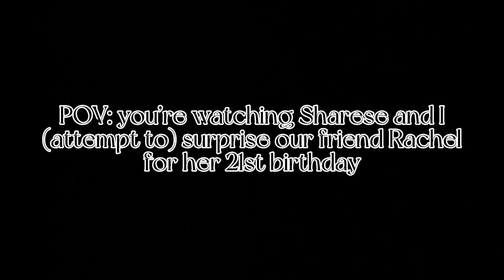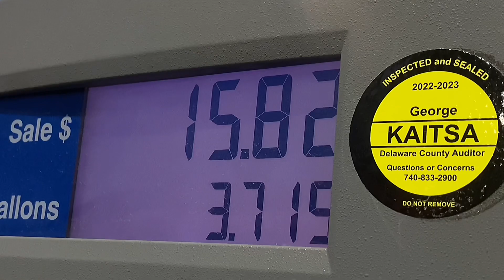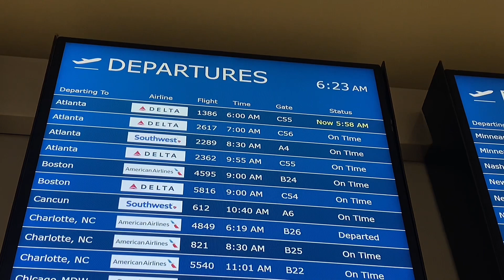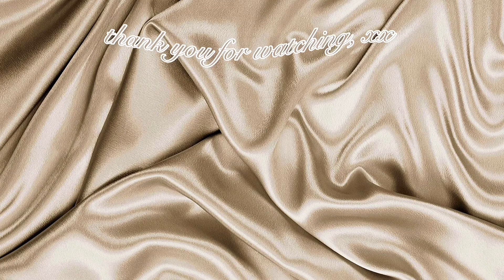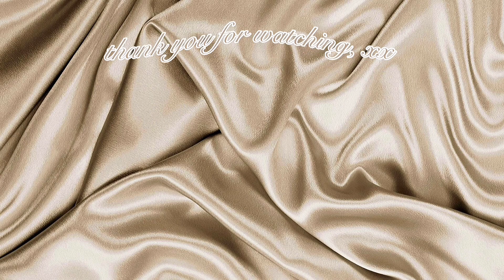vlog! | georgia (AGAIN): LOTS of bdays + travel prep + GH/NAIJA trad wedding | myra k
Pinterest: Myra K / @themyraaakn
Bible App: Myra K.

intro:
check your balance - curtis j ft. tomie boy

outro:
you'll get over it / no rain. (1 hour) - slowy

*I DO NOT CLAIM OWNERSHIP OF ANY MUSIC USED IN THIS VIDEO**

FAQS
ethnicity: Ghanaian
middle initial: Kyerewa
age: 21 (feb 17th)
camera: iPhone 11 pro max
editing: CapCut
size (top + bottom): US 4 / small